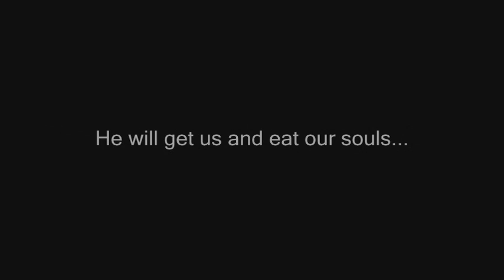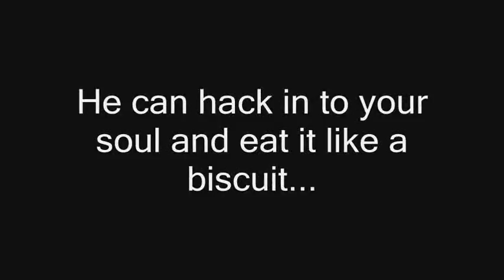Behind Weegee's Work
Reuploaded due to several spelling mistakes, low quality music and a few skips.
Original Description: Weegee is a mysterious person. He's here to eat our souls. I go behind Weegee's work and tell you what he does...
Originaly uploaded: October 10th 2009